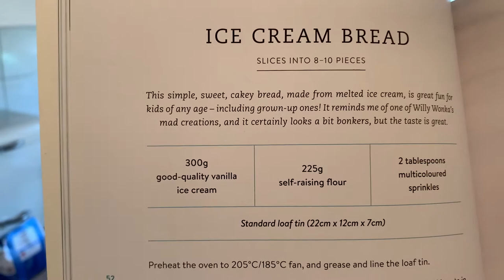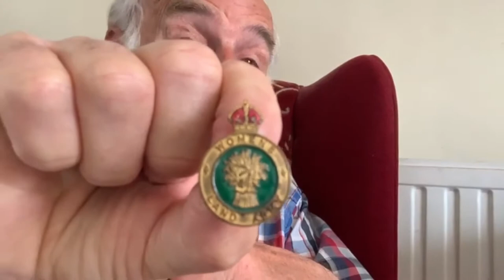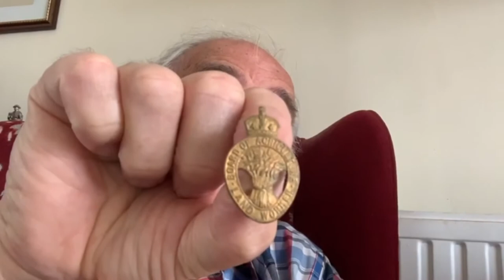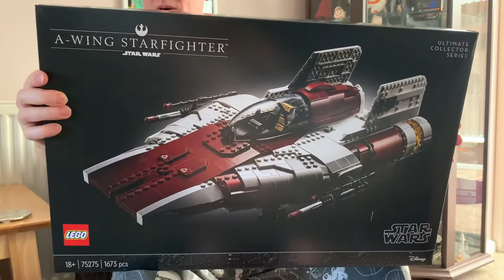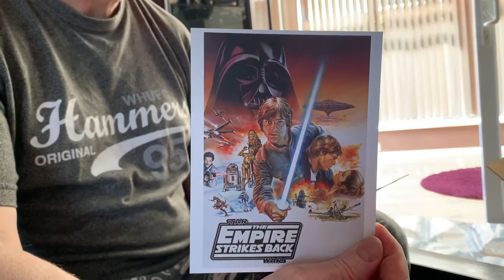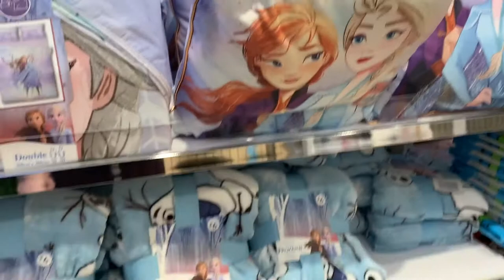Home Vlog 6 : July 2020 BroadwaysAway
Home vlog 6. Join BroadwaysAway at home again or some Ice Cream bread, History corner with Pip’s Dad Terry, plenty of Magic Mail and some Lego fun too! 💜
CaseysCircus on Etsy
BibbidiBobbidiCandle on Etsy

Channel Art courtesy of @MrDavidMrIan